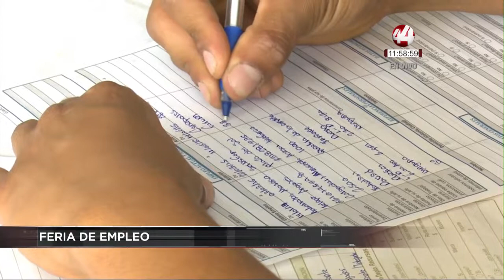Corte 44 || Habrá este día Feria del Empleo Turístico en el Centro Tapatío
⚡️⚡️ FERIA DE EMPLEO: Las Secretarías del Trabajo y Turismo ofrecen este viernes hasta las tres de la tarde la Feria del Empleo Turístico en la Plaza Liberación en el Centro tapatío, ahí alrededor de 60 empresas ofertan cerca de mil 300 vacantes.

⚡️⚡️ PÉRDIDAS DE 100 MDP: Los daños a restaurantes del centro de la Ciudad de México durante la marcha del día de ayer  por el caso Ayotzinapa, dejaron pérdidas por al menos 100 millones de pesos, esto lo dio a conocer el presidente de la Cámara Nacional de la Industria de Restaurantes y Alimentos Condimentados, Francisco Fernández.